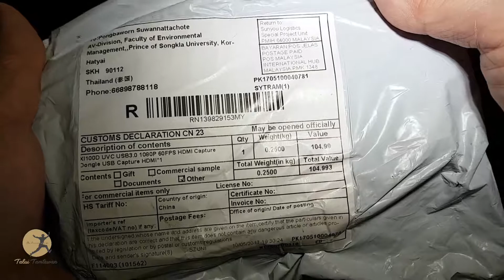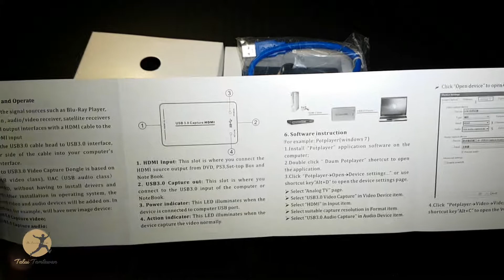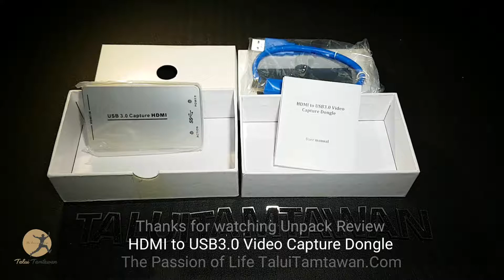Gadget Reviews : Unbox HDMI to USB3.0 Video Capture Dongle [Full hd 1080 60f ]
TaluiTamtawan Gadget Reviews : Unbox

ตะลุยตามตะวัน ตือ เว็บท่องเที่ยว รีวิวที่เที่ยว ที่พัก รีสอร์ทและสปา อาหารการกิน ทั้งในและต่างประเทศ ตลอดจน การถ่ายภาพ ถ่ายวีดิทัศน์ และรีวิว แนะนำ อุปกรณ์ถ่ายภาพ ถ่ายวีดิทัศน์ และอุปกรณ์ที่จำเป็น สำหรับการเดินทางท่องโลก เพราะ ชีวิตคือการเดินทาง Life is Journey

What is Talui Tamtawan 's show ?